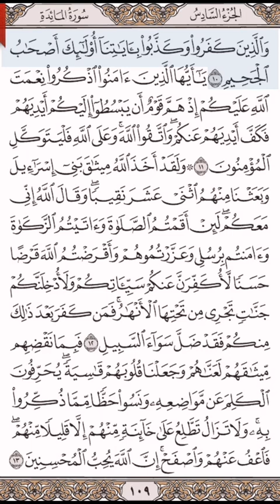يا أيها الذين آمنوا اذكروا نعمت الله عليكم- المختصر في تفسير القرآن الكريم - صفحة(١٠٩)